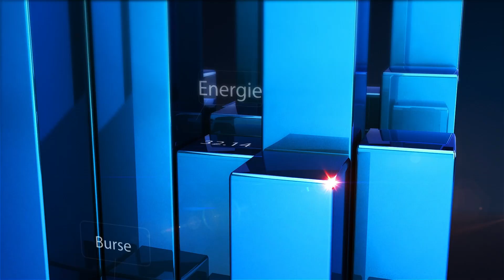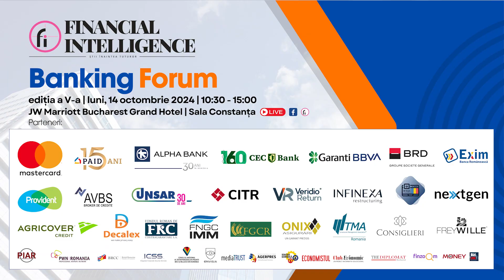Bogdan PĂTRU, Mastercard Romania & Croatia, la Banking Forum 2024, Financial Intelligence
Bogdan PĂTRU, Government Engagement Director, Mastercard Romania & Croatia, a fost speaker la cea de-a cincea ediție a evenimentului Banking Forum, organizat de Financial Intelligence, pe 14 octombrie 2024, la JW Marriott Bucharest Grand Hotel.

Evenimentul a fost transmis și online, live, pe pe canalul de Youtube Financial Intelligence și pe pagina de Facebook Financial Intelligence.

PARTENERI INSTITUȚIONALI:
Patronatul Industriei Asigurărilor din România, PWN Romania, Consiliul National al IMM-urilor din Romania, British Romanian Chamber of Commerce (BRCC), ICSS Ltd.

PARTENER EDUCAȚIONAL:
Envisia - Boards of Elitei

PARTENER MONITORIZARE:
mediaTRUST Romania

PARTENERI MEDIA:
AGERPRES, România Durabilă, Revista Economistul, ClubEconomic.ro, The Diplomat-Bucharest, FinZoom.ro, NewMoney, BiziLive.tv.